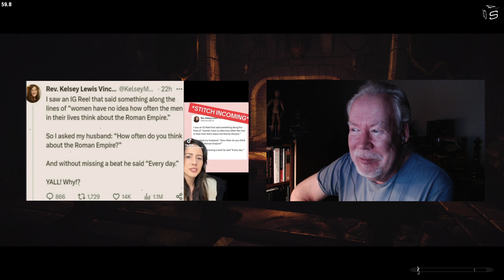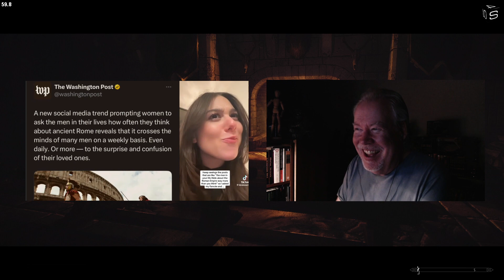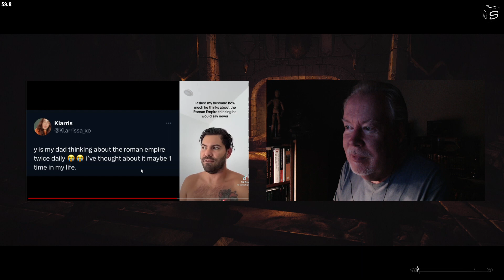Looking At: Thinking Fondly of the Roman Empire